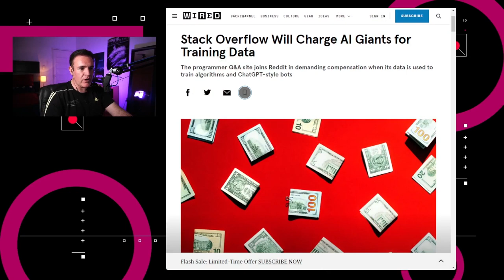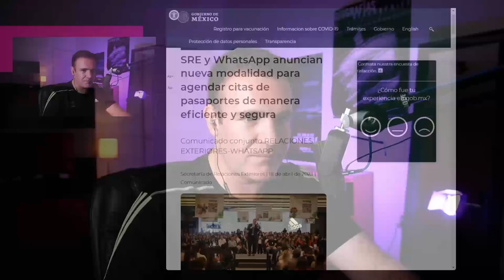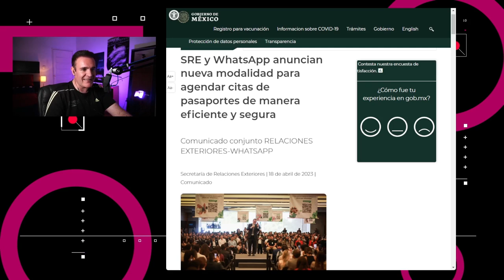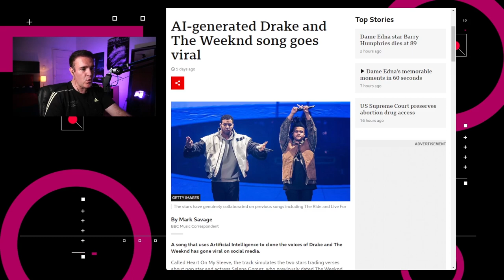¿Cuánto nos cuesta usar inteligencias artificiales? – NTX 310 - FIXED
Samsung podría dejar Google para usar Bing, saca cita para tu pasaporte con WhatsApp y ¿cuál es el costo por usar inteligencias artificiales?

00:15 Stack Overflow cobrará por uso de datos
00:38 Microsoft desarrolla sus propios chips para IA
01:16 Samsung podría pasar de Google a Bing
01:34 Saca cita para pasaporte con WhatsApp
02:06 La colabroación de Drake y The Weeknd que no existió
03:40 Análisis